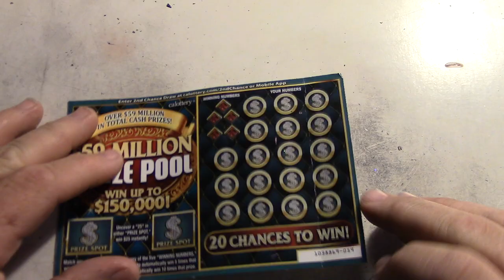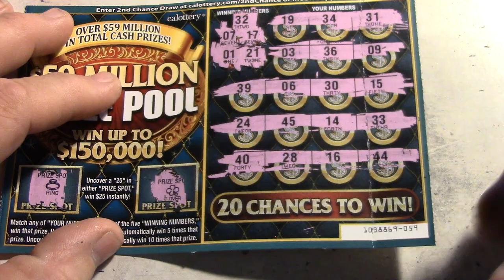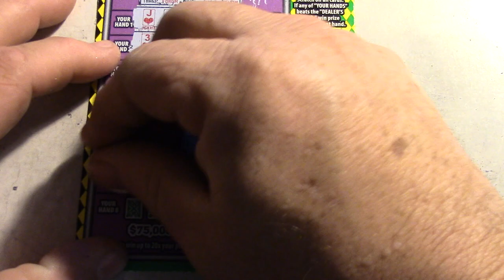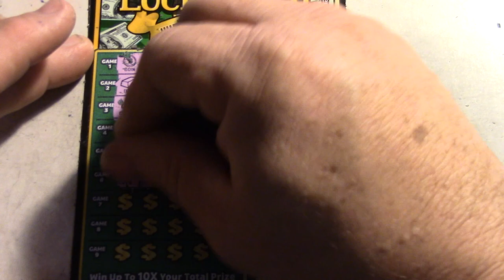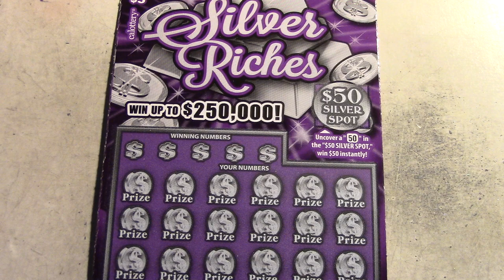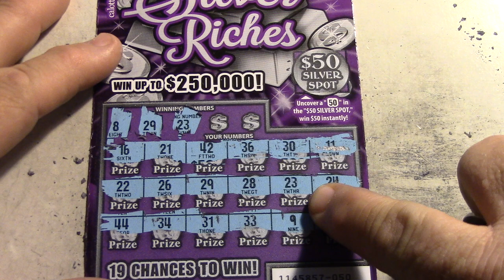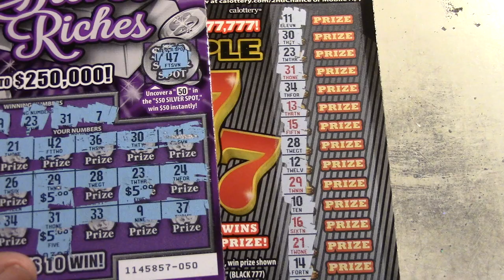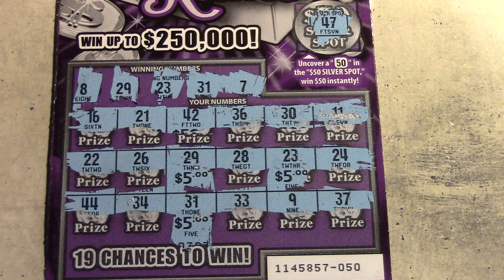FUN $30.00 Dollar Session